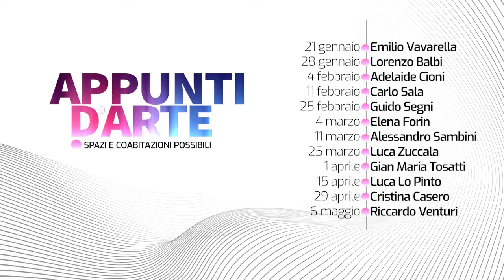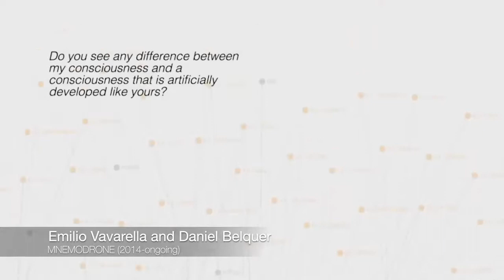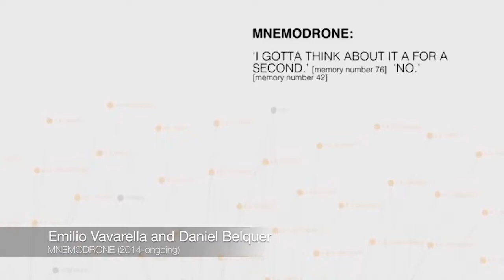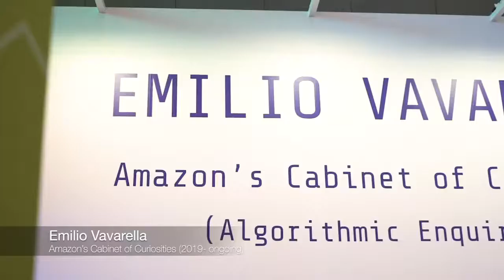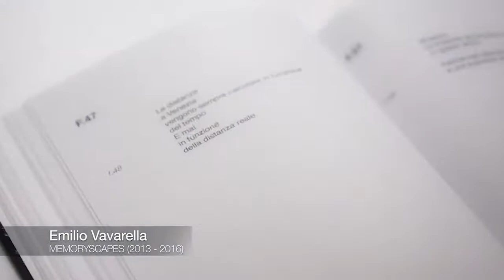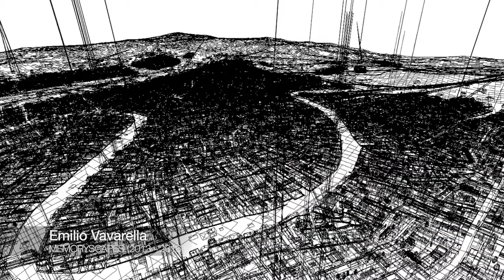Appunti d'Arte. Spazi e coabitazioni possibilii: Emilio Vavarella [ARCHIVAL COPY]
Ciclo di incontri organizzato dalla Società Umanitaria di Milano.
Curatore della rassegna, Andrea Tinterri
Primo ospite, Emilio Vavarella

Appunti d'Arte. Spazi e coabitazioni possibili

Un’ampia riflessione sull’arte  inaugurando un nuovo format di interviste curate dal critico e curatore della collezione d’arte della Società Umanitaria Andrea Tinterri in dialogo con artisti, curatori, critici, direttori di musei e fondazioni. Un interrogativo percorrerà le dodici conversazioni proposte: che cosa può e deve oggi abitare l'arte? Quale, oggi, lo “spazio” ad essa deputato, inteso sia idealmente che fisicamente.  Un dibattito affrontato in modo polifonico e contraddittorio. Una domanda che intercetta istanze complesse e urgenti: il rapporto tra opera e museo, tra arte e spazio pubblico, tra ricerca e rete. Gli ospiti invitati per questo primo ciclo di incontri sono: Lorenzo Balbi (direttore artistico del MAMbo), Elena Forin (critico d'arte e curatore), Cristina Casero (Presidente del corso di Comunicazione e media contemporanei per le imprese creative dell'Università di Parma, dove insegna Storia della Fotografia e storia dell'Arte Contemporanea), Carlo Sala (curatore della Fondazione Fabbri, direttore artistico di Photo Open Up - Festival internazionale di Fotografia e docente al Master IUAV in Photography), Luca Zuccala (giornalista, critico d'arte e vicedirettore di ArtsLife), Riccardo Venturi (storico e critico d'arte contemporanea), Luca Lo Pinto (direttore artistico del museo MACRO di Roma) e gli artisti Alessandro Sambini, Guido Segni, Gian Maria Tosatti, Emilio Vavarella, Adelaide Cioni.